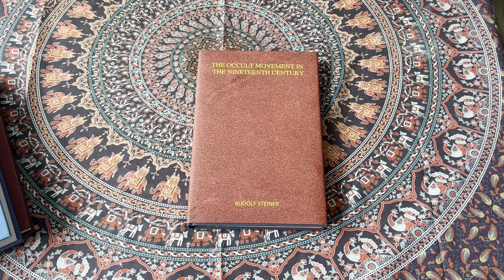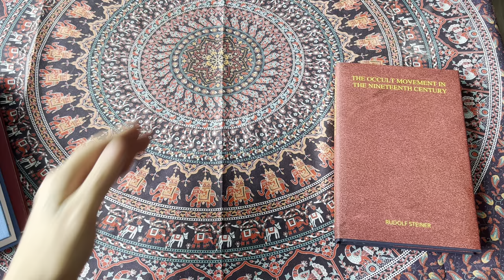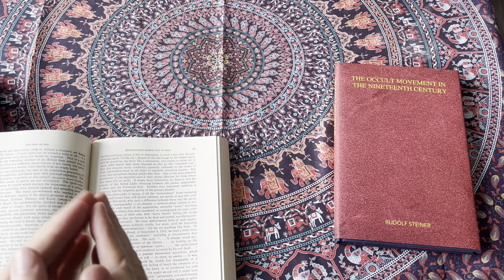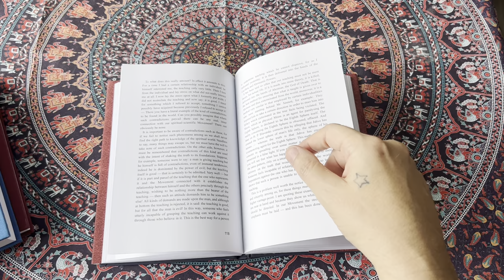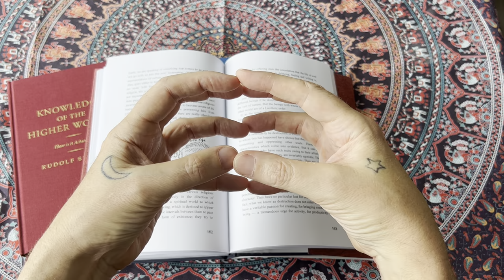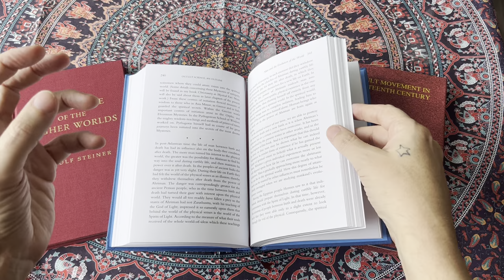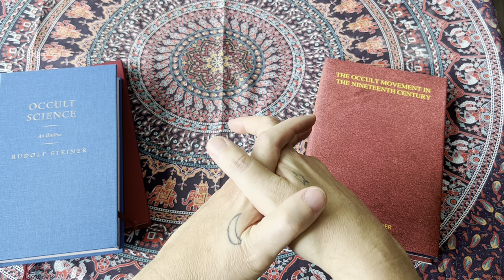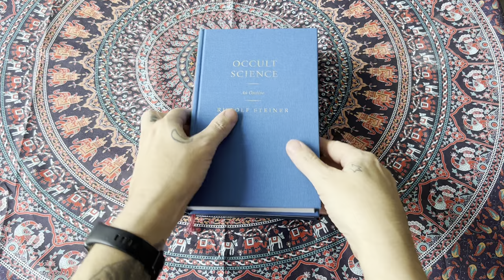Ghosts Of The 4th Dimension: Rudolf Steiner, The Æther & Occult Knowledge pontos fathom podcast EP29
Welcome to pontos fathom podcast EP29, Ghosts Of The 4th Dimension
Rudolf Steiner, The Æther & 19th Century Occult Knowledge. This week we look at the concepts of spirits and ghosts in reference to Rudolf Steiners 4th dimension lectures. Ghosts Of The 4th Dimension Rudolf Steiner, The Æther & 19th Century Occult Knowledge.